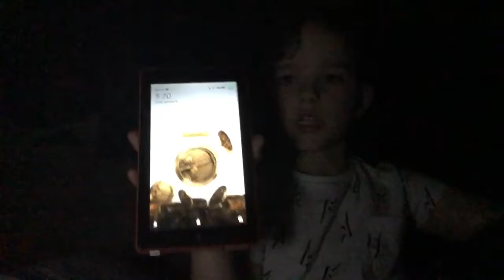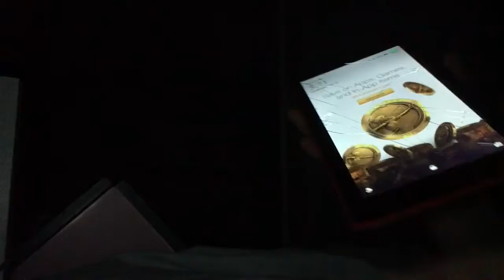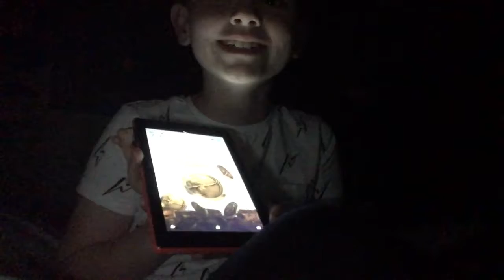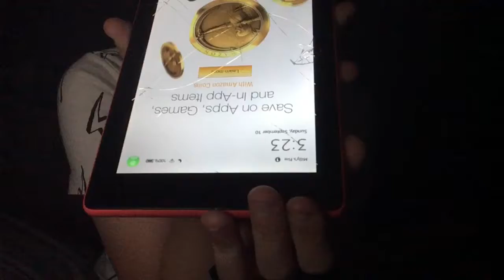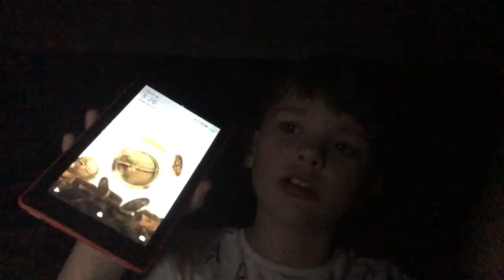3A.M IN BED(SO SCARY)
SHOUT TO HENRY MAKES